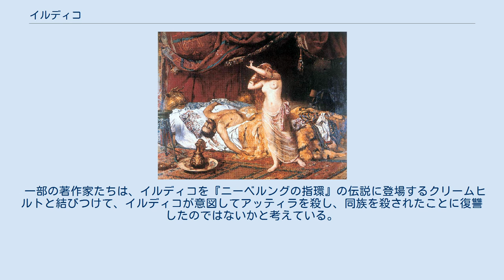イルディコ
『アッティラの死』ペシカ・フェレンツ イルディコ（Ildikó、Ildoco、fl. 453年ころ）は、フン族の王アッティラの最後の妻。
彼女の名は、東ゲルマン語群のものであり、ゴート族出身であった可能性がある。
プリスクスによるとしてヨルダネスの『ゲチカ (Getica)』が伝えるところでは、アッティラは、453年にイルディコとの結婚の祝宴を開いた後、重篤な鼻血を引き起こして呼吸困難に陥り、昏睡状態となって絶命したという。
 歴史家プリスクスによれば、死の直前、既に何人もの妻をもっていた彼は、イルディコという名の非常に美しい少女と、部族のしきたりに従って結婚式を挙げた。
結婚式の場で、彼は喜び過ぎているように振る舞い、ワインを飲みすぎて仰向けになって寝込んだが、大量の鼻出血を起こし、普通なら鼻から下る出血が、そのように流れ出ることができずに喉に回って窒息を引き起こし、彼を死に至らしめた。
こうして、泥酔が、戦場に名を馳せた王に不名誉な死をもたらしたのである。
翌日、午前中の遅い時刻になってから、何らかの災いを懸念した宮廷の者たちが大きな声をあげ、さらにドアを破って部屋に入った。
すると、アッティラは既に大量の血の海の中で死んでおり、傷はどこにもなく、顔を伏せた少女がベールを被って涙を流していた。
 一部の著作家たちは、イルディコを『ニーベルングの指環』の伝説に登場するクリームヒルトと結びつけて、イルディコが意図してアッティラを殺し、同族を殺されたことに復讐したのではないかと考えている。